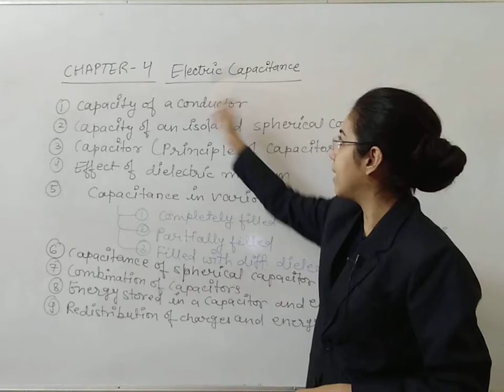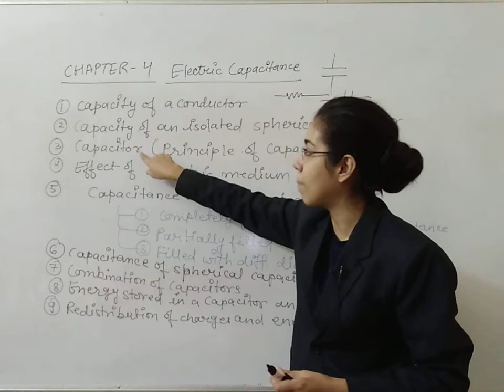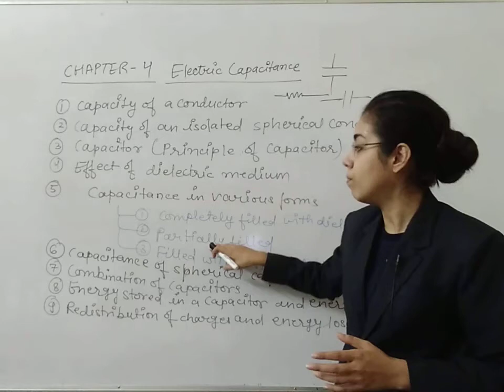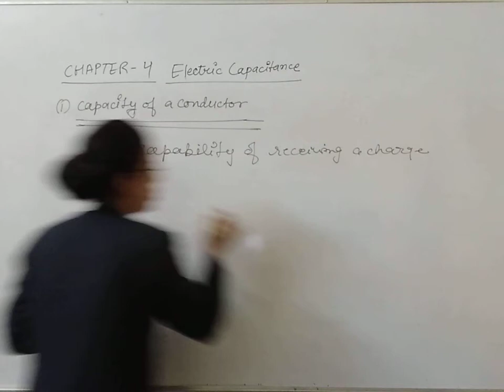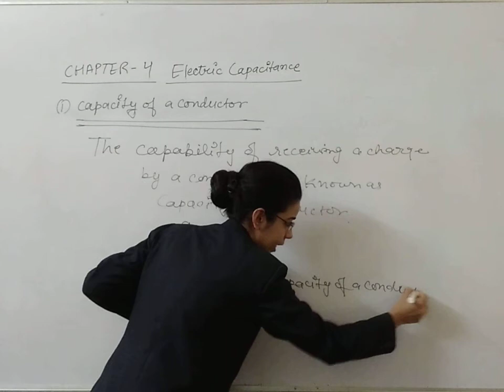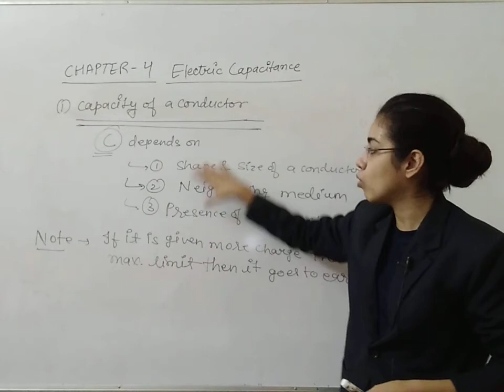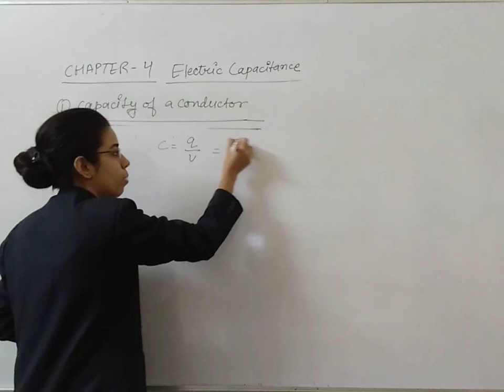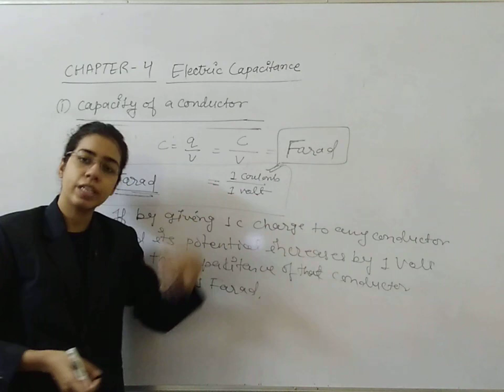Electric Capacitance - 1 | Physics | Class 12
Anjali Soni